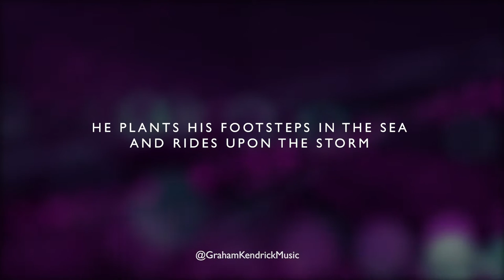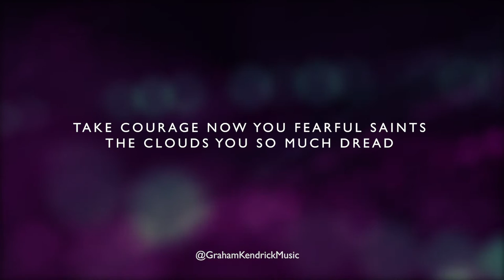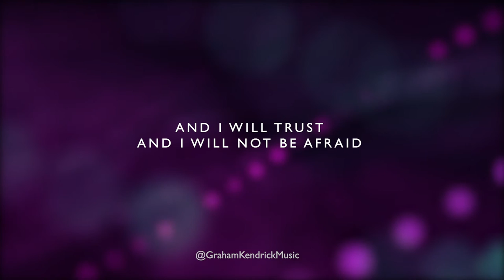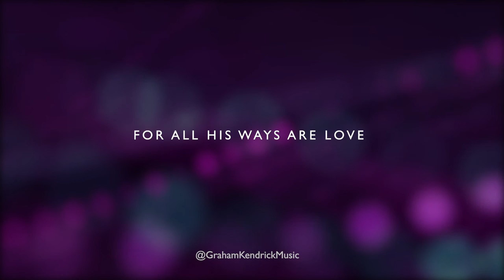God Moves In A Mysterious Way - Worship Hymn by Graham Kendrick - Lyric Video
"God Moves In A Mysterious Way" by Graham Kendrick is from the 2018 album Keep The Banner Flying High.

Graham says of the song: ‘The text for this song was written by William Cowper, an old hymn writer and poet, who suffered from depression. Cowper wrote these words during one of his darkest moments. His words teach us to trust God even when we go through  things that we just don't understand’.

Verse 1:
God moves in a mysterious way

Verse 2:
Deep in unfathomable mines
Of never failing skill
He treasures up his bright designs
And works his sovereign will

Verse 3:
Take courage now you fearful saints
The clouds you so much dread

Chorus:
And I will trust
The hands that made the starry heavens
The wounds of Calvary
And I will not be afraid
For all his ways are love

Verse 4:
Judge not the Lord by feeble sense
But trust him for his grace
Behind a frowning providence
He hides a smiling face

Verse 5:
His purposes will ripen fast
Unfolding every hour
The bud may have a bitter taste
But sweet will be the flower